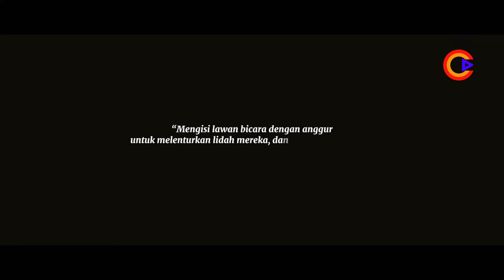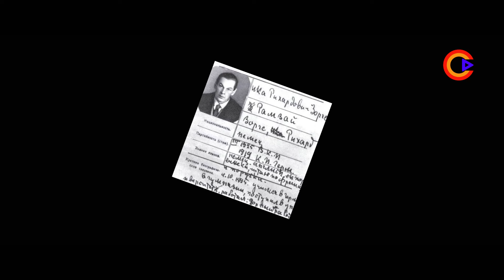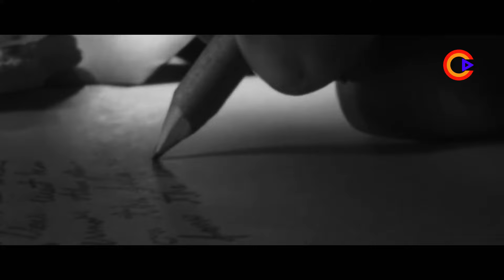Richard Sorge : Misi Rahasia Di Shanghai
Biografi Richard Sorge - Misi Rahasia di Shanghai.

Sebelum ww2 Uni Soviet mengirim banyak mata-mata ke berbagai belahan dunia. Salah satunya adalah Richard Sorge, seorang komunis Jerman yang mengabdikan diri untuk Uni Soviet.

Kisah hidup Richard Sorge seru bagaikan film James Bond. Penuh rahasia, dikelilingi wanita-wanita cantik, dan hubungan palsu.
Kita akan mengikuti kehidupan awal Richard Sorge. Bagaimana ia bisa menjadi mata-mata Soviet dan menyusup ke Nazi.

Richard Sorge membangun jaringan mata-matanya di Shanghai. Ia merekrut Ursula Kuczynski, Agnes Smedley, dan Hotsumi Ozaki. Grup ini akan menjadi sumber intel penting bagi Uni Soviet.

- Albert Einstein -

All background musics are provided by Youtube Music Library

Credits:
- Alpha Mission - Jimena Contreras 2
- AETHER - Density & Time
- A Tale of Vengeance - Aakash Ghandi

Everything contained in this video is for information purposes only, where the owner of the channel is not legally bound and is responsible for the accuracy, completeness and impact of the use of the information of the video by any other party.